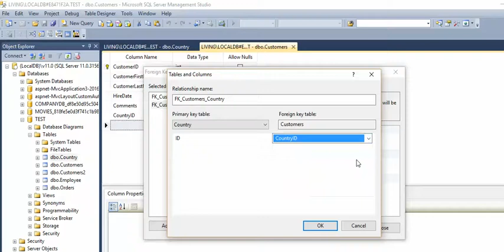MSSQL Fix Error The columns in table do not match an existing primary key or unique constraint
Fix this error in seconds - Ensure ID fields are set as Primary Key